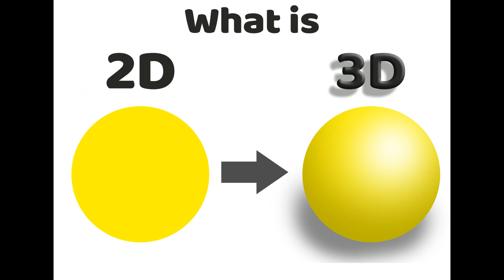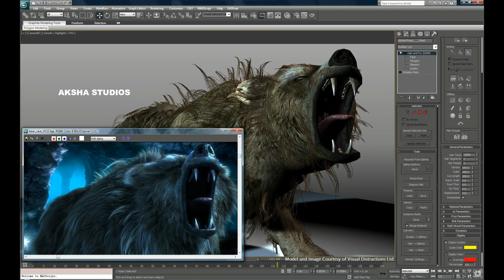Beginners Guide to Learning 3D Computer Graphics in Tamil | What is 3D ?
Want to learn VFX, but you aren't sure what you want to do, or where to start? VFX SUPERVISOR  G.E.ASHOKKUMAR, Explain the basic disciplines & tools you should know that all fall under the big world of "Visual Effects".
VFX- Aksha Studios
VFX SUPERVISOR - G.E.ASHOKKUMAR

Computer-Generated Imagery (CGI) is the application of computer graphics to create or contribute to images in art, printed media, video games, films, television programs, shorts, commercials, videos, and simulators. The images may be dynamic or static, and may be two-dimentional (2D), although the term "CGI" is most commonly used to refer to the 3-D computer graphics used for creating characters, scenes and special effects in films and television, which is described as 'CGI animation'.

The evolution of CGI led to the emergence of virtual cinematography in the 1990s where the vision of the simulated camera is not constrained by the laws of physics. Availability of CGI software and increased computer speeds have allowed individual artists and small companies to produce professional-grade films, games, and fine art from their home computers.

COMMON VFX SOFTWARE:
Adobe After Effects
3Ds Max
Boujou
Maxon Cinema 4D
Autodesk Maya
Mocha
Nuke
PHOTO SHOP

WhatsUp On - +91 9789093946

| StayHome Create